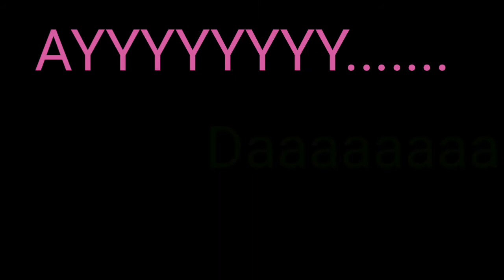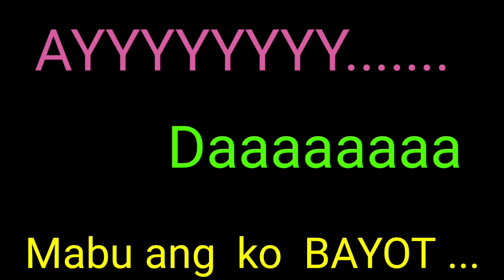ANG ... BALANGHOY ( laughtrip #9 ) ADORA CHIKADORA 's Funny Videos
ADORA CHIKADORAS FUNNY VIDEOS
LAUGH TRIP
Another funny videos of Adora Chikadora that talks about the Balanghoy as she remember all of her Boyfriends.